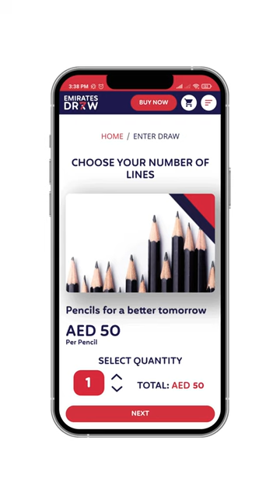Coral Reef Restoration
By entering our weekly draw, you support our efforts in restoring the coral reefs. Keep playing ForABetterTomorrow.